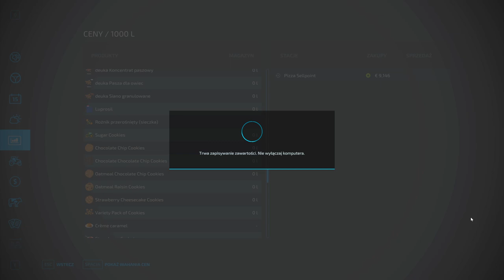Farming Simulator 22 zaczynamy odc 31. Winogrona i oliwki - czy to ma sens? Zagrajmy w FS22 gameplay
Zagrajmy w FS22 po polsku. W 31 odcinku z serii zaczynamy od zera do milionera farmera zajmujemy się zbiorami winogron oraz oliwek.
Sprawdzam czy opłaca się uprawa winogron?
W serii 1 gram na mapie Elmcreek i zbieram winogrona i oliwki - sprawdzam na co przerabiać je i co można wyprodukować z winogron jak i oliwek? Czy opłaca się sprzedawać winogrona? Jak zbierać winogrona?
Farming simulator 22 od zera do farmera milionera. Symulator farmy 22 po polsku.